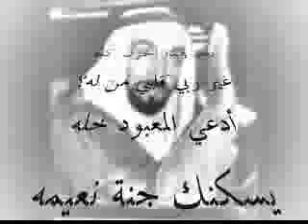Video from My Phone